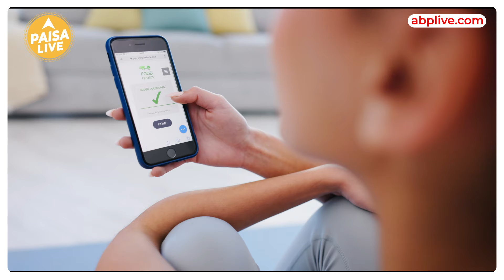1 September से होंगे HDFC Bank के नियमों में बदलाव, जानिए Details | Paisa Live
क्या आपका भी HDFC Bank में account हैं? तो आपको बता दें की 1 September से बदलने जा रहे हैं credit card के नियम। वैसे तो HDFC bank ने 1 अगस्त से credit card से जुड़े कई नियम बदल दिए थे लेकिन अब Utility Transactions और Education Payments के रूल में फिर से बदलाव किया गया है। देखिये इसके चलते आपको Utility Transactions पर हर महीने सिर्फ 2000 Reward Point ही मिलेंगे... इसके अलावा education payment  पर Reward Point नहीं दिए जाएंगे।  इससे पहले कई बैंकों ने personal card का commercial और business transaction में इस्तेमाल रोकने के लिए नियमों में बदलाव किया है। HDFC Bank ने credit card पर 1 अगस्त से कई नए नियम बदले थे। इसके अंदर 50 हजार रुपये से ज्यादा का utility transaction करने पर 1% fees देनी होगी। इसके अलावा business card पर यह duration 75 हजार रुपये per transaction कर दी गई है. हालांकि, insurance bill को utility transaction  नहीं माना गया है. अब एक महीने में मिलने वाले maximum point की सीमा भी तय कर दी गई है..